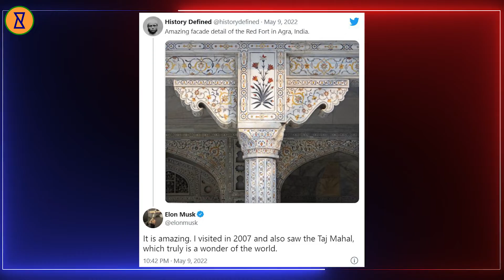प्रसिद्ध International Celebrities जो India आ चुके हैं | Elon Musk, Robert Downey Jr. and more!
हॉलीवुड स्टार Robert Downey Jr. को इंडियन ड्रेस में देख कर आप भी हैरान हो गए होंगे दरअसल यह सीन फिल्म स्पाइडरमैन होम coming का है जिसमें  टोनी स्टार्क  को  इंडिया आते दिखाया गया . इस  सीन के बात सवाल उठे कि टोनी स्टार्क  आखिर भारत आये क्यों ? इस बात को लेकर अब कई अटकलें लगायी जा रही है कोई कह रहा है कि हो सकता है कि वो अपने नए मिशन पर यहाँ आया था . हद तो तब हो गयी जब यह सुनने मिला कि फिल्म सिविल वॉर फिल्म में बुरी हालत हो जाने के बाद  अपने दिल कि शांति के लिए संस्कृति, शांति और भाईचारे के लिए जाने जाने वाले भारत का दौरा करने का फैसला उन्होंने लिया.

यह तो हो गयी फिल्मी बात अब बात हक़ीक़त कि करे तो ऐसे कई फेमस अरबपति है जिनका भारत दौरा यादगार रहा, तो आइए डालते है ऐसे ही कुछ मशहूर हस्तियों के भारत दौरे पर.

About our Channel:
आपका स्वागत है हमारे चैनल Curiouspanti में? जहाँ आप इस अनंत ब्रह्मांड में सब कुछ के बारे में सबसे उत्सुक सवालों के जवाब पा सकते हैं। हम इन्फोग्राफिक्स के माध्यम से विचार-उत्तेजक विषय, आश्चर्यजनक तथ्य और जानकारी प्रस्तुत करते हैं। हमसे जुड़ें और अपनी जिज्ञासा को उड़ने दें।